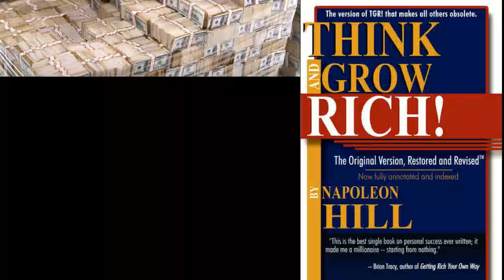"NAPOLEON HILL" Remastered HD Video How to BE Rich-$ 1,000,000 Make How to TV Book of Hill Napoleon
Watch Think and Grow Rich Book of "Napoleon Hill" REMASTERED in HD Video! And Lerand How to be Rich watching Napoleon Hill Episode 11 Video & Book!!
Make yourself RICH Watching BIG BOOBS HD Videos! HOW TO BE RICH? HOT! I have been discovered, How To Get Rich with My PC online watching HUGE Tits Videos!
It's Totaly Legal, and Very Easy in My Blog! ^_^ As Not Seen on TV, but yes in YouTube, in the interview of Napoleon Hill on the topic "How to" Be Rich ^_^
It is the Season 4, Episode 11, Part FULL of the Monica's Coaching for youtube, in My Chanel Videos you can see Asian Sexy, Japanese, Britain, beautiful, a lot Girsl With Huge Tits And Great Booty, Twins Sisters with Big Boobs on Bed Playing, Panties, Cheerleaders, funny girls on air, Sex Big Tits Boobies Sexy Booty, and Some Sexy at home Webcam! Sexy but Not xxx ^_^ And Not pron. Ok?

FREE "Think and Grow Rich" 1937 ORIGINAL Book of Napoleon Hill in

Now I can Teach you PERSONALY and for FREE, how to Make $ 1,000,000 U$D watchin Huge Boobies and Large Breasts in "1080" Full Screen "HD" Videos!
This is My Chapter 11, HD Video, of the "Monica's Coaching System" ^_^
Have a Look of the Famous People Testimonials, that using this System, Made Himself Rich starting from NOTHING!
In My Blog!

Mail hotmail:
email google

How can you Be Rich watching Big Boobies? What is the "Monica's Coaching System"?

90% of the Millionaires were born in poverty and only by reading "Think and Grow Rich" by Dr. Napoleon Hill THEY REALLY MADE THEMSELVES RICH!
Do you know what the Secret of this Wonderful Book is? YOU NEED TO READ IT 10 TIMES.
All People that read this book 10 times became RICH!
EVERY "FORTUNE 500" MILLIONAIRE HAD READ "Think and Grow Rich" 10 TIMES.
In My Web you can have a Look of the Famous People Testimonials, that using this System, Made Himself Millionaires starting from NOTHING!
(You can also Watch him on TV (youtube videos), talking about this in the News)

To help peolpe to Make him Millonaires, we take the Old Dr. Hill Videos, and remastered him, and Mixed him with Big Tits videos using the TRANMUTATION SEX principle that the Mr. Hill teach in "Think and Grow Rich". The Secret watch Dr. "Napoleon Hill" videos, with the Emotion of sex in your body. Then the pinciples can penetrate deeper in your subconscious mind and you becomen rich more quickly.

My Master was corroborating this TRUE since 15 Years ago! Since 1995 he was Making Millionaires around the World. He have 5 Doctorateds and He's Books and Films have been watched by 40 Million People! In all these years, he have Really taken 501,523 poor people, and Made them Rich!!! (I Included! ^_^)

How did he achieve this MIRACLE???

EASY! he Literally OBLIGATED us to read "Think and Grow Rich" over and over again, and to Wach Dr. Hill Videos with Big Tits, until we became rich!

NOW you can do the Same with yourself! I upload this videos here, to Make You Millonaire!

You can Read "Think and Grow Rich" FREE and Learn More About Dr. Napoleon Hill (and watch more Big Boobies) in My Web :) And you can subscribe to the FREE "Monica's Coaching System" NewsLetter to receibe EVERY DAY (inclusive today) a 100% Garanted Coaching to be Rich, with daily chapters of "Thing and Be Rich" and Napoleon Hill Videos (with Big Boobs, of crouse, because this is a IMPORTANT part of the "Transmution Sex Principle" that Napoleon Hill Teach in his Best Seller).

A Big Kiss!!! Monica & Ana Li
2011